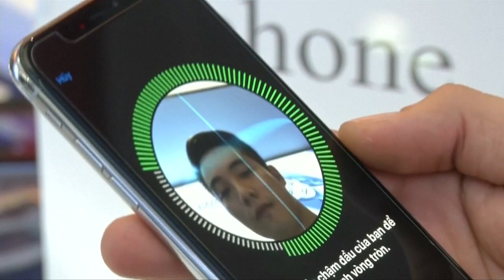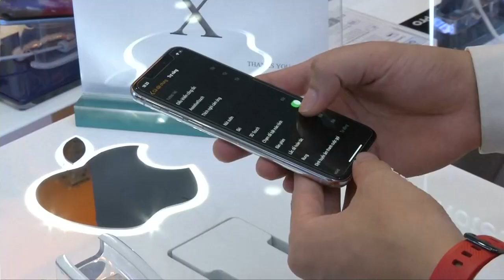苹果FaceID被破解 专家忧成骇客入侵漏洞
苹果智能手机iPhone X正式面市不到半个月，就传出手机主打的脸部识别解锁功能被科技达人破解的消息。来自越南的网络安全专家，利用3D立体打印机，印出一个仿真面具进行测试，没想到专家如常划动屏幕，手机真的解锁了。专家认为，在脸部识别功能尚未成熟的情况下，很大可能成为骇客有机可乘的安全漏洞。

BKAV网络安全副主席吴俊安：“虽然这不是一般人轻易可以做到的事，但这让保安领域人士和一些重要人物感到担忧，如果启动了脸部识别功能，重要的政商界人士就不能轻易借出手机。”